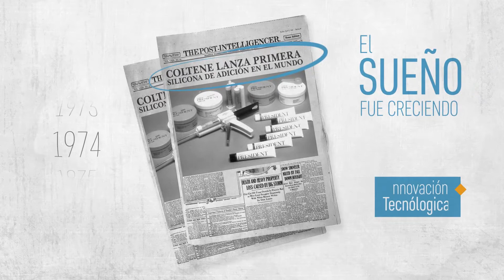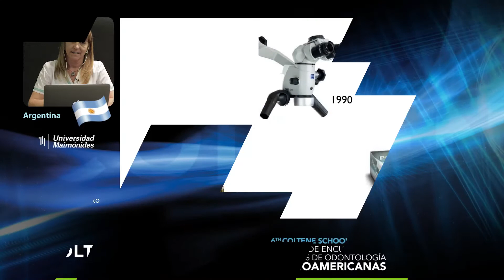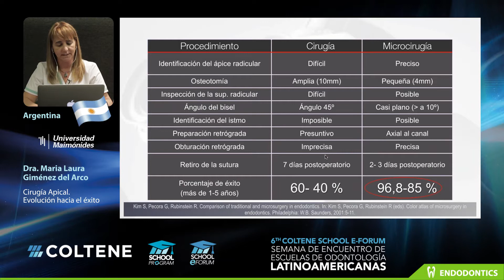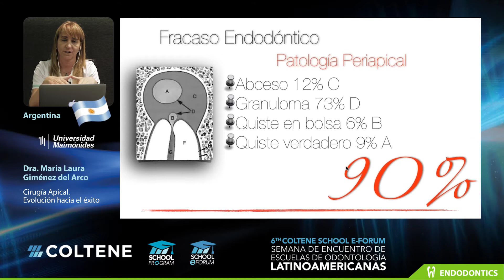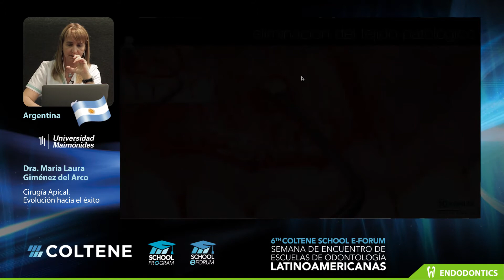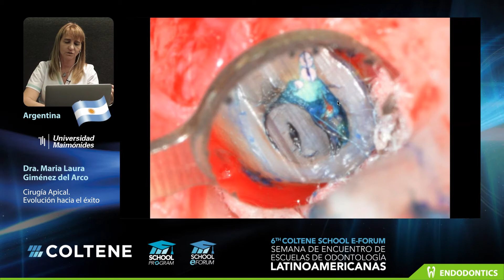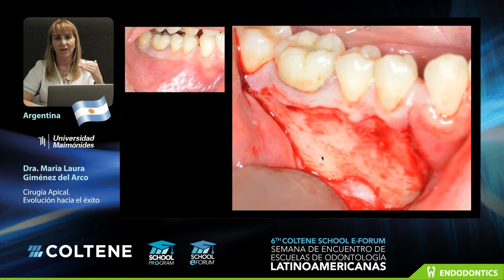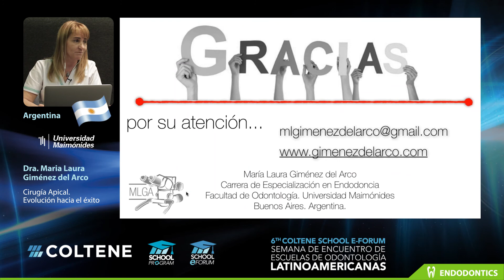6th Coltene School E-Forum, Universidad Maimónides, Dra. María Laura Gimenez del Arco, Argentina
6th Coltene School E-Forum, Septiembre 2016
País: Argentina
Universidad: Maimónides
Presentación: Dr. Carlos García Puente, Director de la Carrera, "Especialización en Endodoncia" Facultad de Ciencias de la Salud
Disertante: Dra. María Laura Gimenez del Arco
Fecha: Miércoles 07 de Septiembre de 2016, turno mañana
Conferencia: "Cirugía apical. Evolución hacia el éxito"
Introducción a la microcirugía endodóntica. Protocolo quirúrgico paso a paso. Presentación casos clínicos.